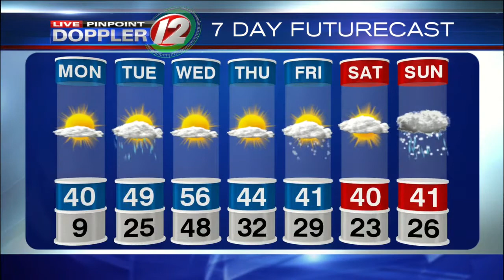Live Pinpoint Doppler 12 7Day Futurecast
T.J. Del Santo's Live Pinpoint Doppler 12 7Day Futurecast from 3/5/17.  Bit of a warm up ahead.